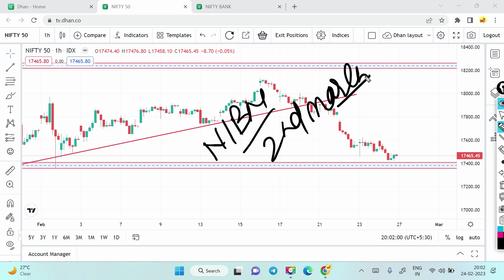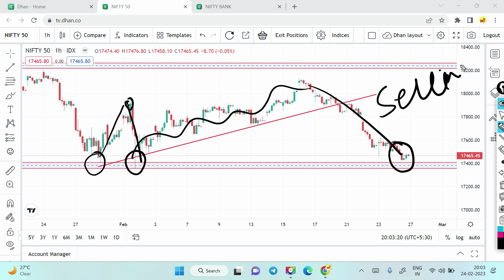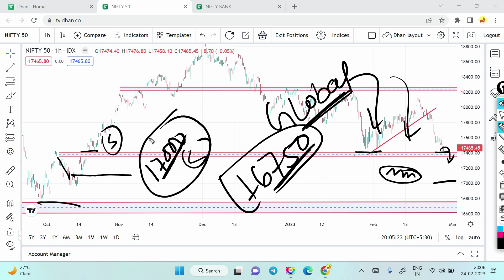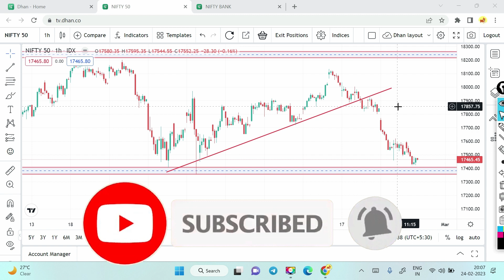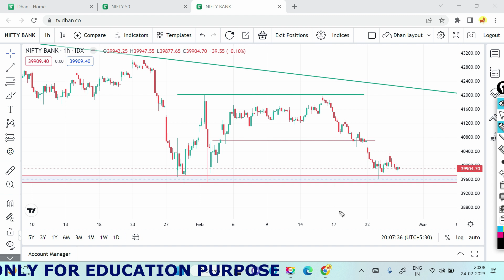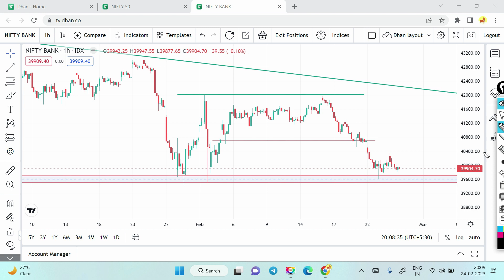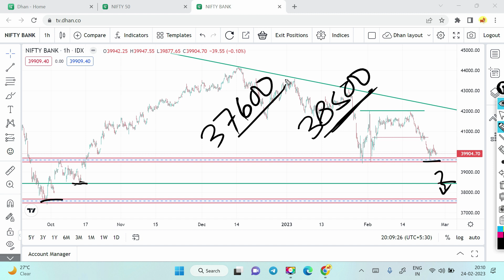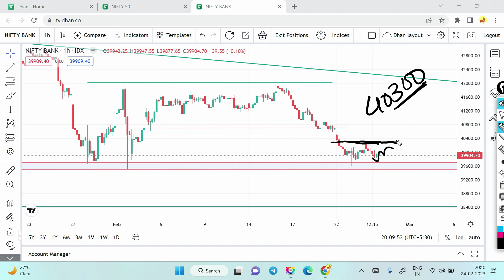NIFTY BANKNIFTY PREDICTION FOR TOMORROW MONDAY| WEEKLY ANALYSIS 24th to 2nd Mar |GLOBAL MARKET CRASH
NIFTY BANKNIFTY PREDICTION FOR TOMORROW MONDAY | WEEKLY ANALYSIS 24th to 2nd March | OPTION STARTEGY (Hindi)

OPEN DEMAT ACCOUNT FOR TRADING, INVESTING & MUTUAL FUND

TOPIC Covered.
1 Nifty Bank nifty Prediction for tomorrow
2 Nifty weekly Expiry Trading Setup
3 Bank nifty Weekly Expiry Trading Setup
4 Bank nifty Option trading
5 Nifty Option trading
6 Call Put Option trading
7 What is call and put in option trading?
8 What is call & put option with example?
9 Which is best put or call option?
10 How do call and put options make money?
11 How do I learn options trading?
12 What are the 4 types of options?
13 How do call and put options make money?
14 Which is best put or call option?
15 When should you buy a put option?
16 Nifty bank nifty Prediction for tomorrow?
17 Tomorrow nifty will crash on Monday?
18 Tomorrow Indian market will crash?
19 Tomorrow Bank nifty will Open gap-up?
20 Tomorrow Sensex will Flat?
21 BIG MARKET NEWS Global market trading in Negative.
22 Tomorrow Indian market will gap-Down opening?
23 Short Straddle for Option trading strategy
24 Option chain analysis
25 Global Market analysis